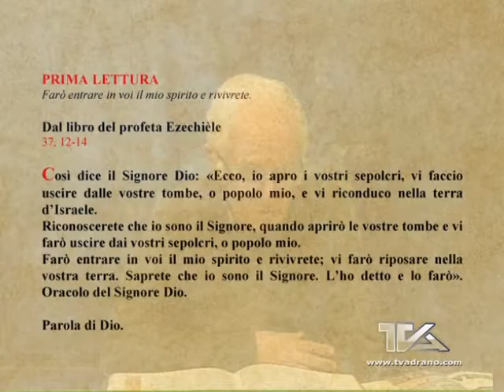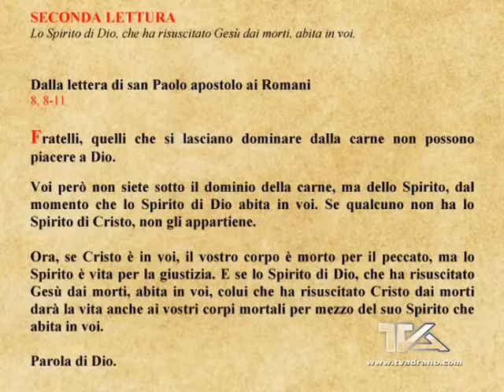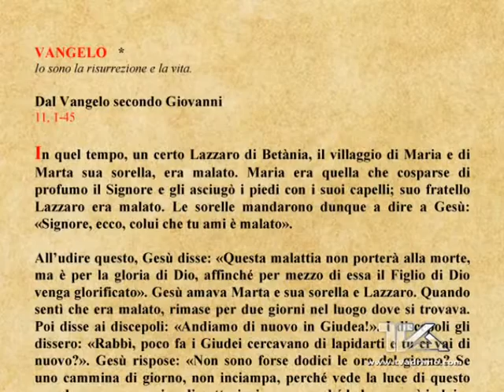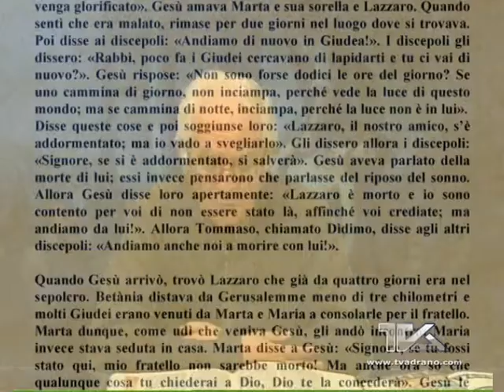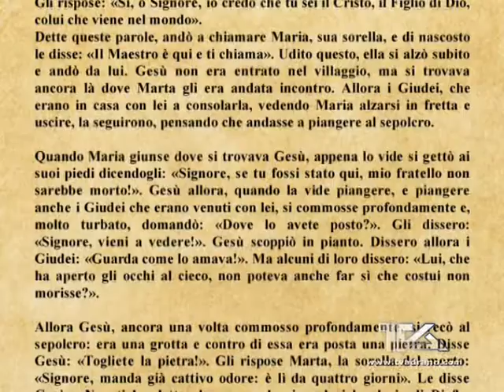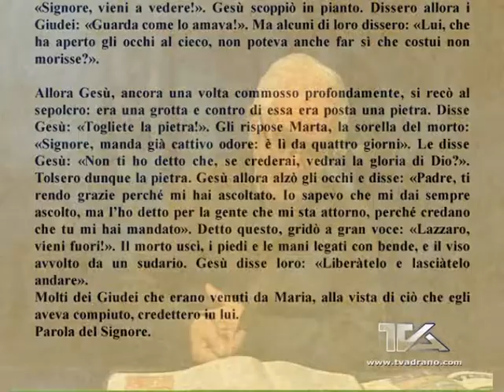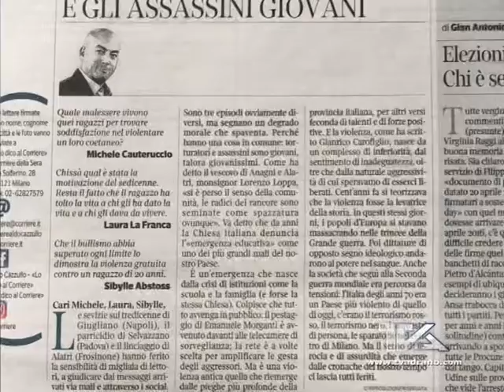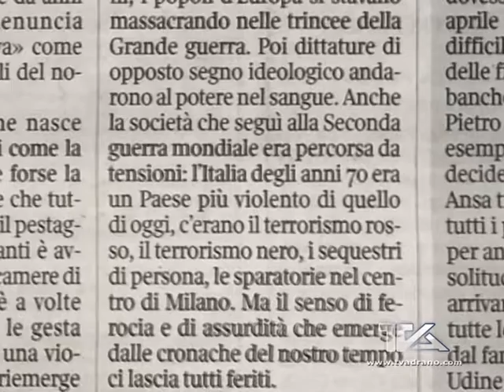Tempo per riflettere - V domenica di Quaresima